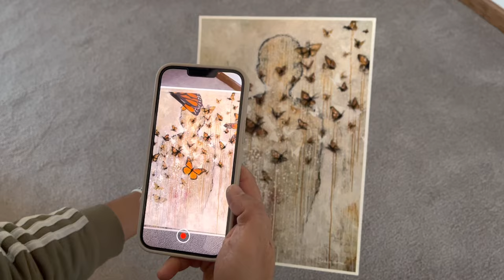Sergio Gomez Augmented Reality Prints Sample